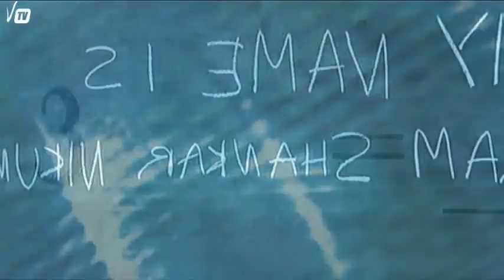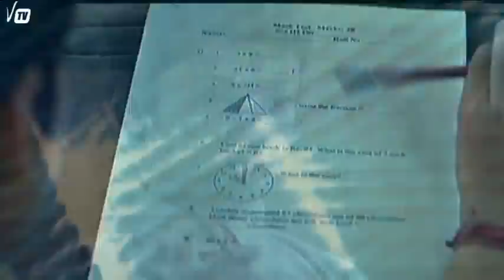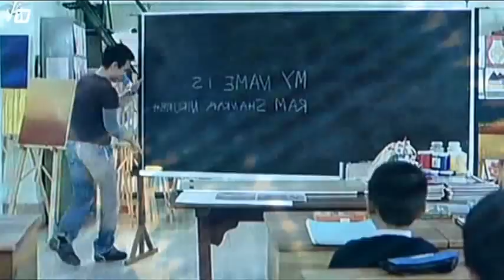Disleksi - Özgül Öğrenme Bozukluğu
Yenimahalle Rehberlik Araştırma Merkezi Psikolojik Danışmanı Yahya Ünaldı ile disleksinin tanımı, hangi yaşlarda ortaya çıktığı, belirtileri ve kalıtsal olup olmadığı, hangi sorunlarla birlikte görüldüğü, tamamen tedavisinin mümkün olup olmadığı, hamilelikle ilişkisinin olup olmadığı, anne ve babaların yapması gerekenler, Türkiye'de disleksiye yönelik özel programlar hakkında yaptığımız söyleşi